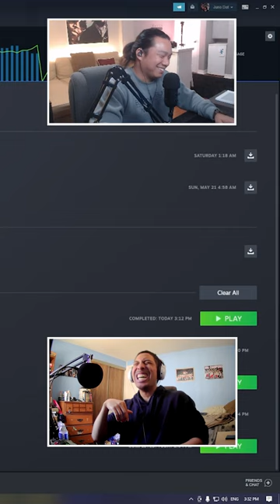We had enough of this Zamboni Simulator 2019